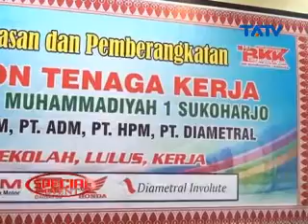11 05 2015 Special Event_Pelepasan SMK Muhammadiyah 1 Sukoharjo